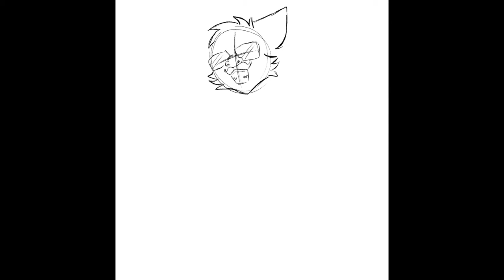How I Draw Minecraft into Cat | RANDOM | Episode 10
In this video I drew a cat version of my brother’s minecraft character, Mr. Griefer.